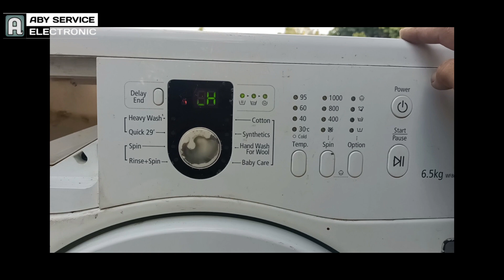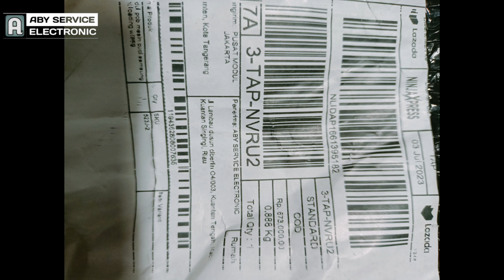Mengganti modul mesin cuci samsung [ front loading wf8650nhw ]